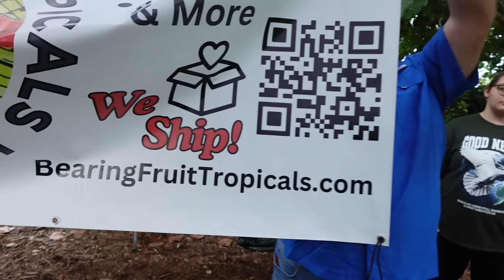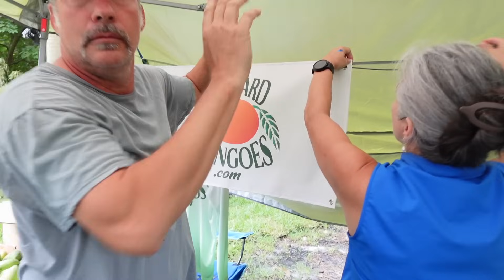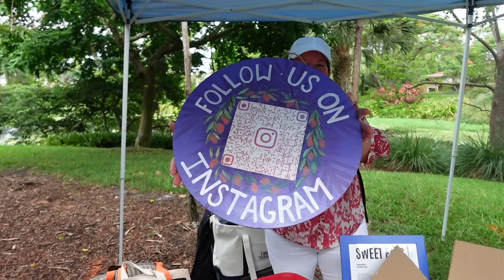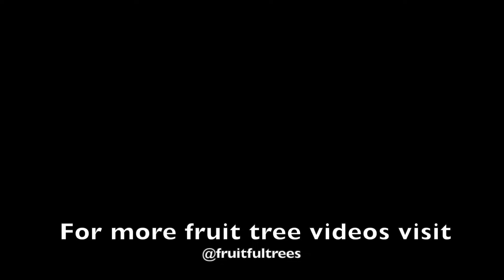Florida Mango Fest 2024 Was A Big Success Check It Out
The Florida Mango Fest was a big success. Here is some video I took of the event. This is part 1. I will put the panel discussion up in another video.

We plan to have an even bigger and better event next year so be sure to stay in touch with my channel. I will announce the details as soon as we have them.

For this event we are teamed up with UF/IFAS Palm Beach County Extension.  The event was held at Mounts Botanical Garden in West Palm Beach, Florida!!! This amazing event included:
      ~Mango Tastings
      ~Mango Education and Lectures
      ~Mango and Tropical Fruit Tree Sales

If you have a yard growing fruit trees, I'd love to come and film, especially in the South Florida area.

If you would like to order a Fruitful Trees Baseball Cap or Shirt see this link:

Gary Zill Zill High-Performance Plants